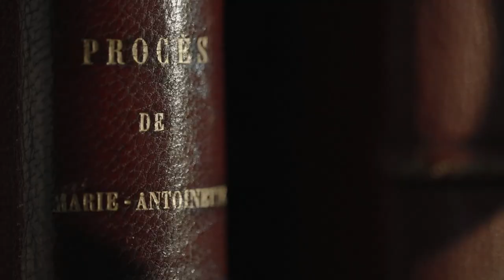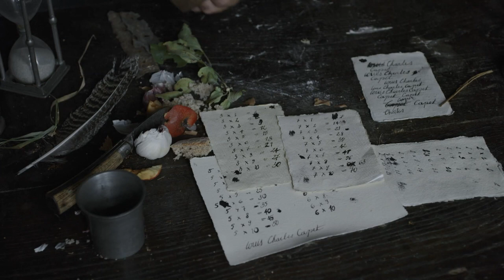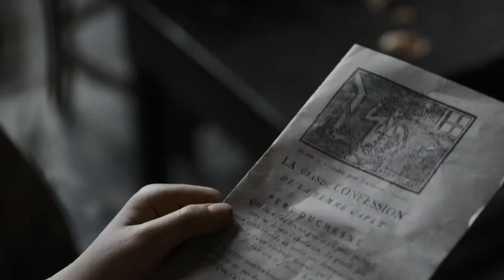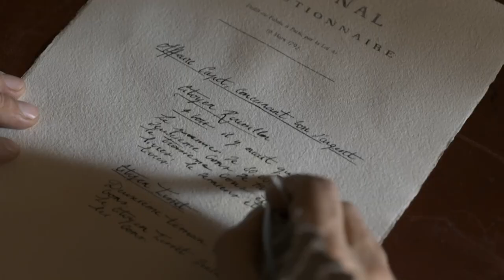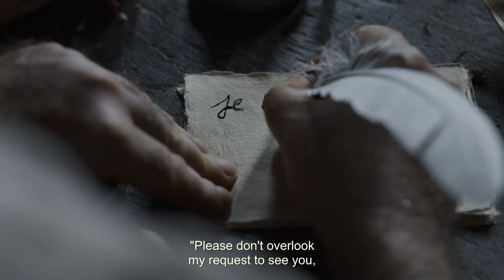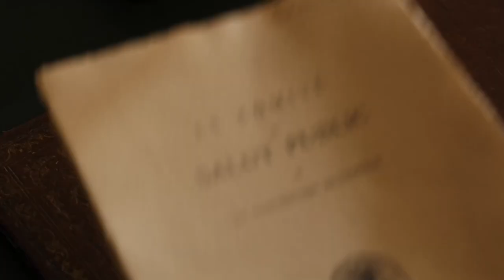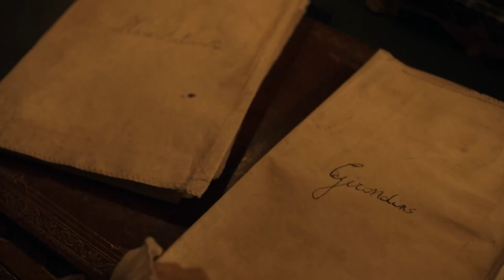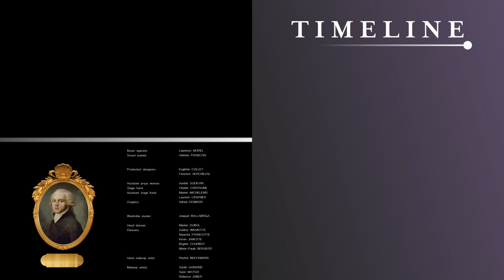The Last Days Of Queen Marie Antoinette | Timeline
An ambitious film that unveils how Marie Antoinette was transformed into one of the greatest symbols of France. It only took three days and two nights to convict the last Queen of France but the outcome was known in advance. Previously unseen documents have revealed a shocking truth about the trial: It was rigged.